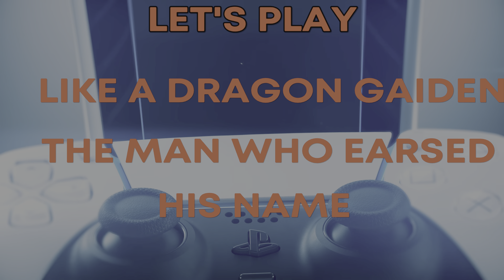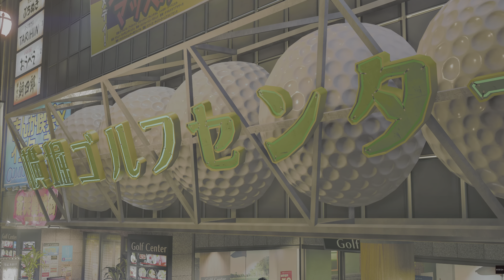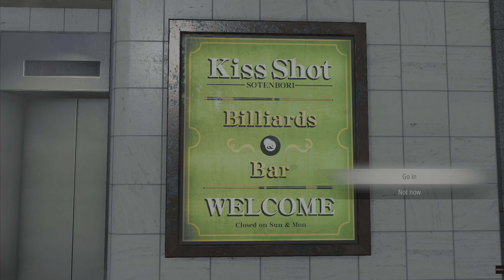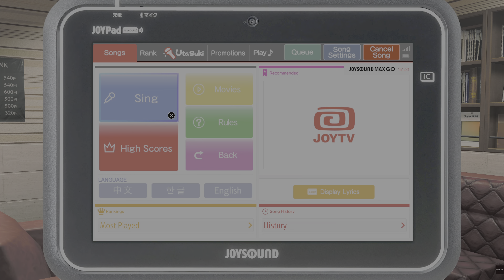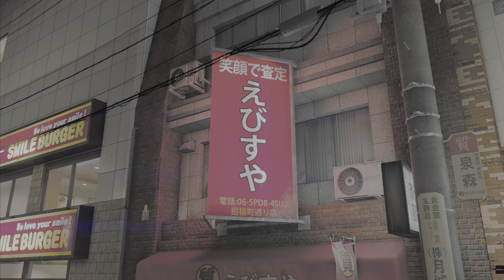Golf Duel: Who Will Dominate the Fairway? ⛳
Get ready for an epic golf duel as rivals face off to see who will dominate the fairway! ⛳ Experience the thrill of fierce competition, sharp skills, and unexpected twists as the stakes rise both on and off the course. But that’s not all—pool games, karaoke showdowns, and high-end shopping escapades keep the action rolling in this wild and unpredictable adventure. With intense rivalries brewing and bold personalities clashing, this video is not for the faint of heart!

Join us for an unforgettable ride packed with laughter, drama, and jaw-dropping moments. Who will reign supreme? You’ll have to watch to find out! Let’s make it happen!

CHAPTERS:
00:00 - Golf Tips and Techniques
06:15 - Hostess Club Experience
19:57 - Pool Party Fun
36:40 - Karaoke Night Highlights
41:50 - Shopping Spree Adventures
45:55 - Trouble at the Cabaret Grand